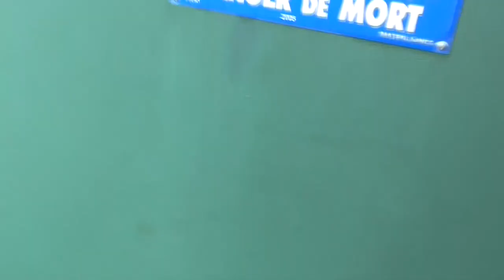Les tutos Geocaching 8 - Loguer un FTF (First to Find)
Grâce à ces vidéos, vous serez rapidement en mesure de sortir et de commencer à Geocacher  avec de bonnes bases.
** le FTF n'est pas pris ne compte sur le site offi **

Périscope: @GeocachingWLampay